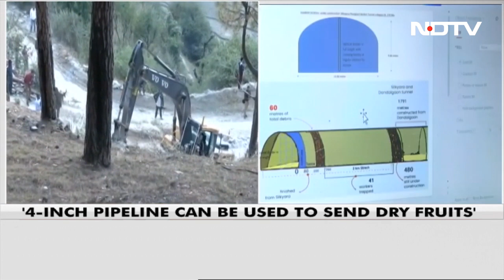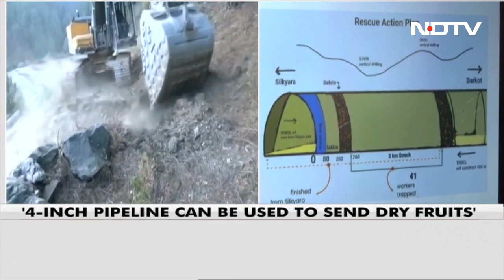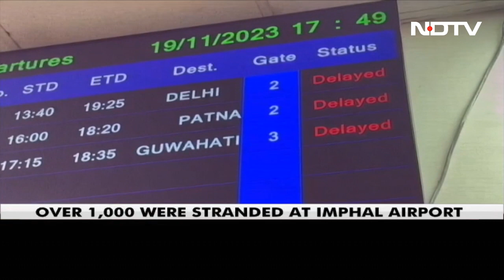Race To Rescue Workers Trapped In Uttarakhand Tunnel, Other Top Stories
Uttarakhand Tunnel Collapse: As 41 workers have been trapped inside a collapsed tunnel in Uttarakhand for over a week, the Centre yesterday said it has finalised a five-option action plan to rescue them and other top stories